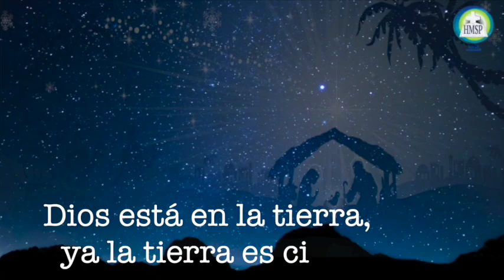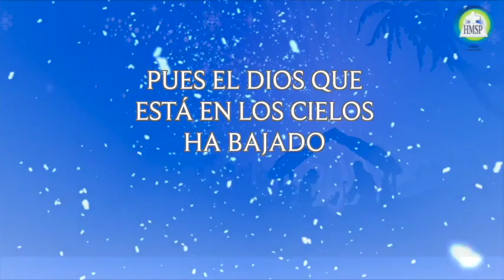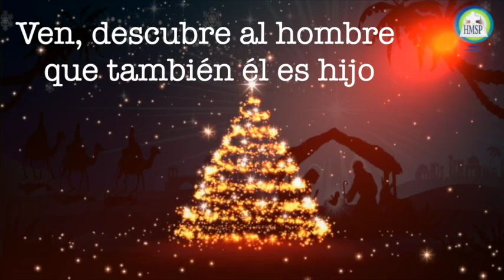Ya la tierra es cielo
Una canto bellisimo para que en esta Navidad no se olvide nunca
este canto lo encuentras en el Cd.  noche Luminosa de los Misioneros Servidores de la Palabra